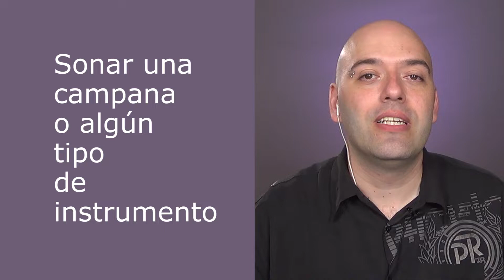Manejo de la disciplina en el aula de clases en el 2019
21 consejos efectivos para mejorar la convivencia o disciplina escolar en tu sala de clases. Tips para profesores para mejorar la conducta escolar utilizando disciplina positiva en el aula a la vez que permitimos a los y las estudiantes un desarrollo positivo de conductas pro sociales y de la educación emocional.

Con estos consejos podemos generar un buen ambiente escolar y reducir efectivamente el bullying acoso o ciberacoso escolar.